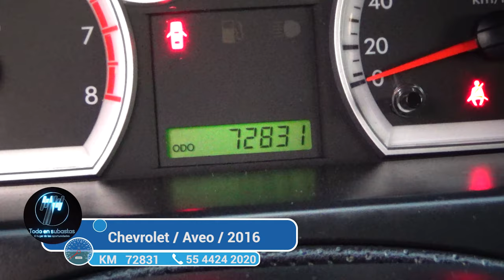Chevrolet / Aveo / 2016 - 4349